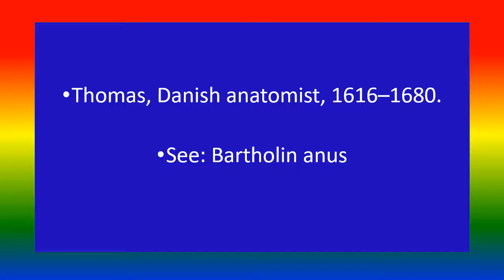BARTHOLIN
Medical knowledge , BARTHOLIN
short video